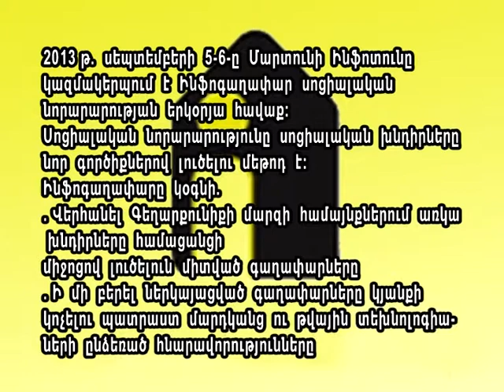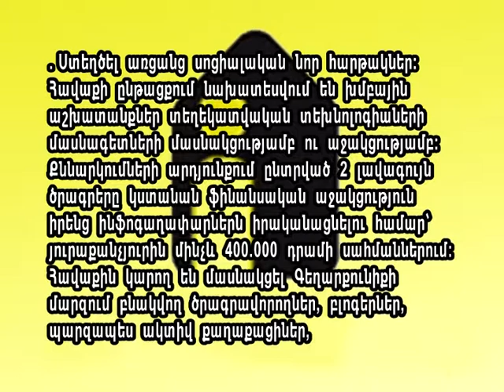Infogaghapar's TV anouncment-23.08.2013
2013 թ. սեպտեմբերի 5-6-ը «Մարտունի Ինֆոտունը» կազմակերպում է «Ինֆոգաղափար» սոցիալական նորարարության երկօրյա հավաք:Քննարկումների արդյունքում ընտրված 2 լավագույն ծրագրերը կստանան ֆինանսական աջակցություն իրենց «ինֆոգաղափարներն» իրականացնելու համար` յուրաքանչյուրին մինչև 400.000 դրամի սահմաններում:
Հայտերի ընդունման վերջնաժամկետը մինչև սեպտեմբերի 1-ը` ժամը 24:00-ն է:Հավաքի մասին առավել մանրամասն` մեր բլոգում
: Մասնակցության հայտերը նույպես կարող եք լրացնել` այցելելով վերը նշված հղումով